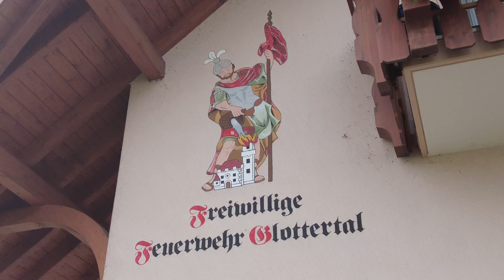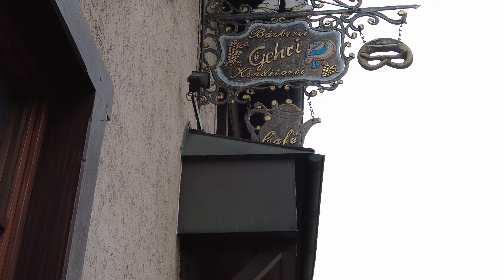Глоттерталь. Glottertal 4K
The quiet calm.
Иоганн Себастьян Бах — Air On G String.